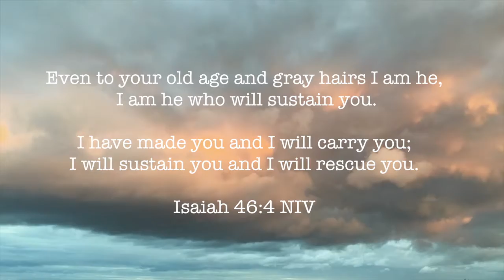Bible Verse with Clouds Timelapse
Bible verse from Isaiah prophet over beautiful clouds timelapse